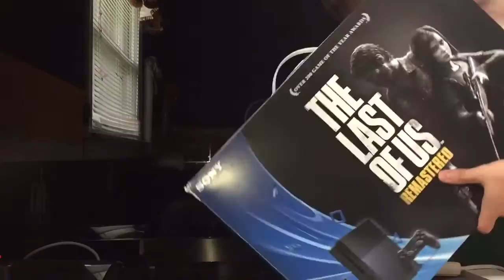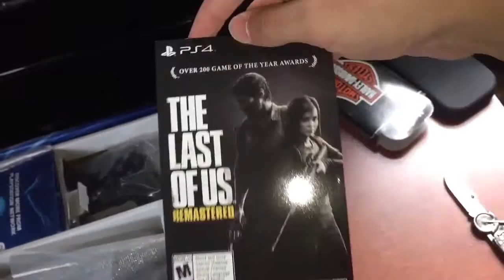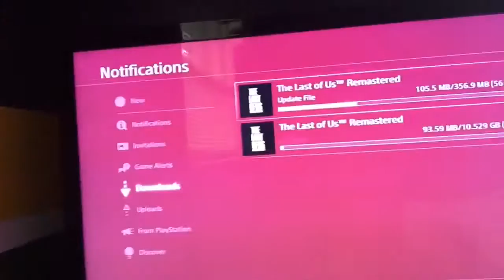PS4 Unboxing!!!!!!!!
This is the Unboxing video of my PS4 which I got with the money I earned I wanted to share this with you guys and if you guys enjoy please like, comment, and subscribe.